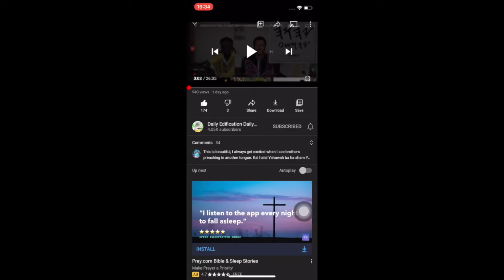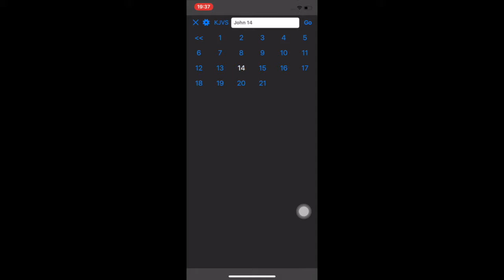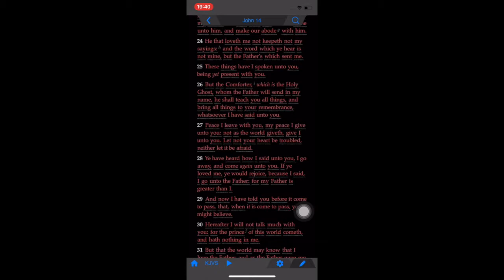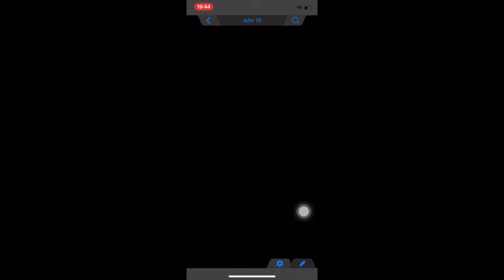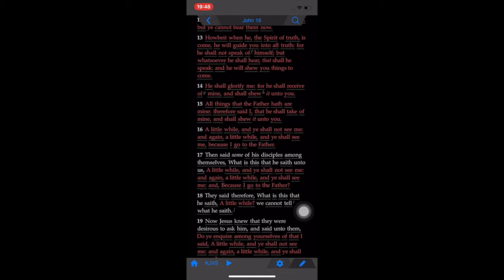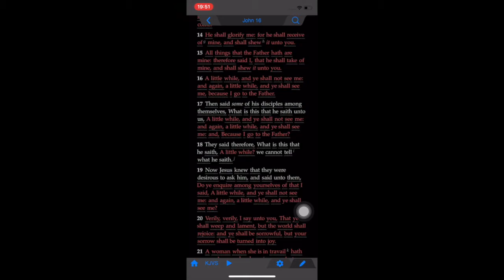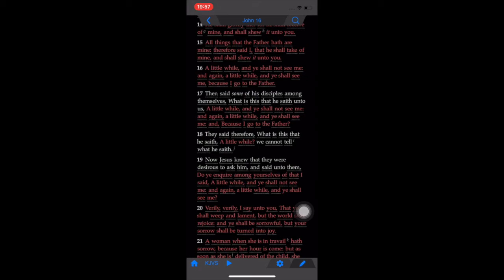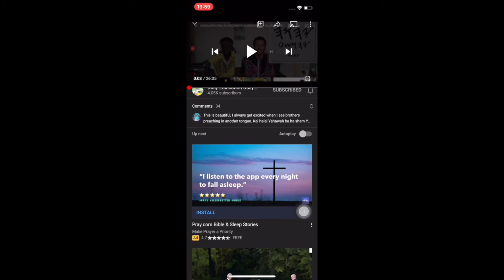Response to Apostle Gabar. Awake ye children of Jacob (GMS Italia on the check-in)\testimonyPart 2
At that period I was to decide on the contract, I also was having different series of dreams that would scare the freak outta me, These were signs I was going to sell my soul.
All praises to the most high Yahawah in the Name of His only begotten son Yahawashi.